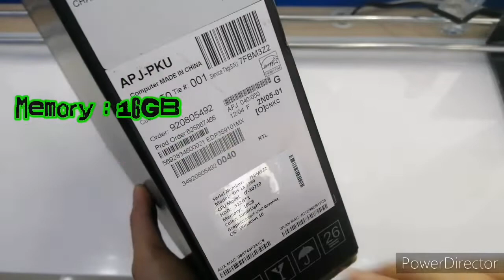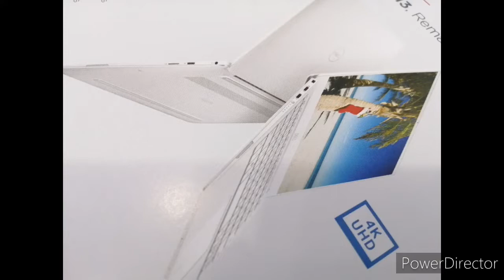UNBOXING Dell XPS 13 7390 i7 10th Gen | NoNoy TV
DELL XPS 13 10TH GEN
10TH Generation Intel® Core™ i7-10510U, 8 MB Cache, 4 Core, up to 4.9 GHz
13.3-inch, 4K UHD (3840 x 2160), Touch, InfinityEdge
512 GB SSD
16GB RAM